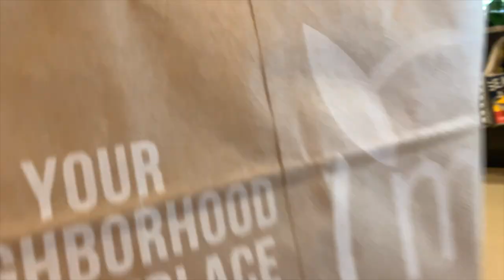August Vlog | 平凡日常，夏天野餐、建商講解蓋房進度🏠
💡點開資訊欄💡

📸ＴＥＣＨ：
✨Camera: Canon M50
✨Camera: IPhone XS
✨Stand 腳架: Manfrotto
✨Microphone 麥克風: Rode